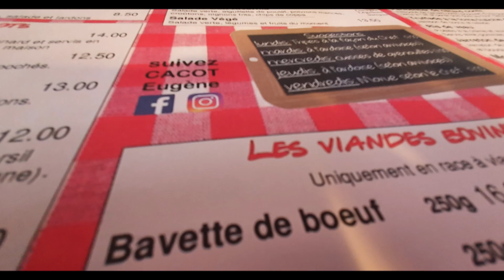REPAS D'EQUIPE AU CACOT